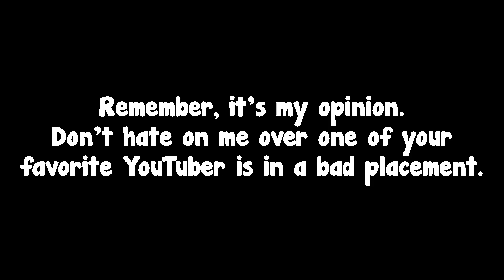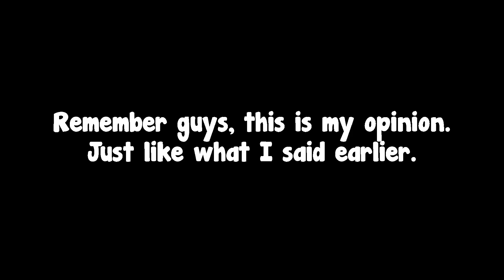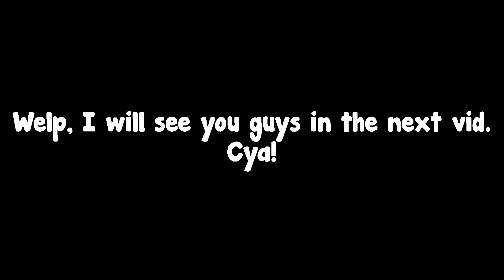Roblox YouTuber Tier List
It's my opinion, please remember.